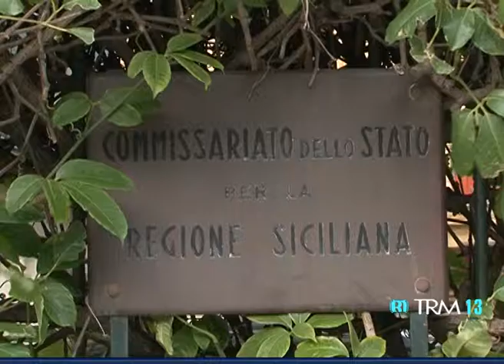Rimpasto, cinque ore di vertice: nessun accordo